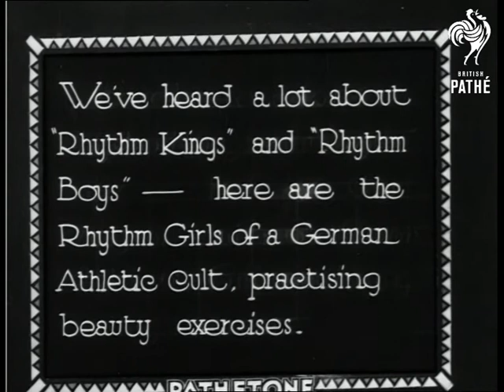The Rhythm Girls (1931)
Full titles read: "The rhythm girls." (new title) "We've heard a lot about "Rhythm Kings" and "Rhythm Boys" - here are the Rhythm Girls of a German Athletic cult practising ." (remainder of title is obscured by timecode.)

Germany.

Various shots of a group of girls sitting on the ground, bouncing balls and banging little drums with drumsticks in time to some piano music.  They are also seen standing in a semicircle, bouncing balls in time; one girl stands in the centre, wafting her ball about over her arms and hands.  M/S of the girls kneeling on the ground in two rows facing each other; they slap the ground with their hands and clap out a rhythm.  Looks like quite good fun!
 FILM ID:1022.17